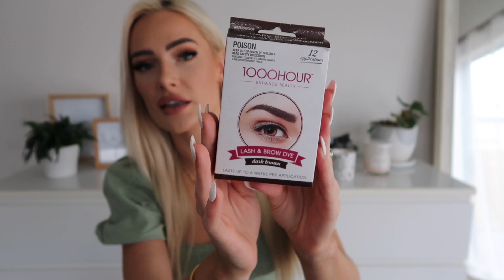RANDOM THINGS I'VE BEEN LOVING LATELY!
Hey guys! It's been ages since I have filmed one of these videos so I thought I would sit down and show you some items and products that I have been loving these last couple of months! I hope you guys enjoy, love you! x

ITEMS MENTIONED-

SOCIAL MEDIA!

Equipment used:
-Canon G7X